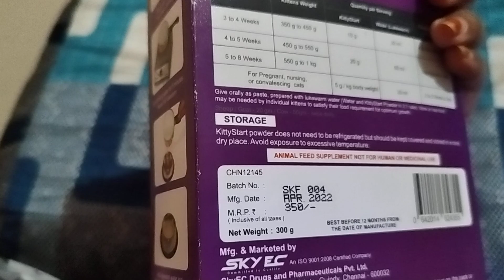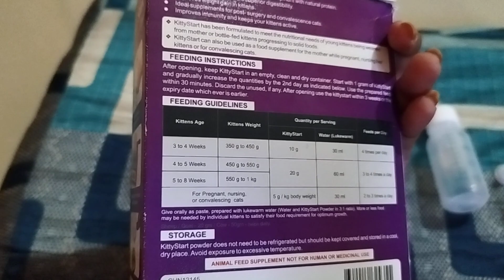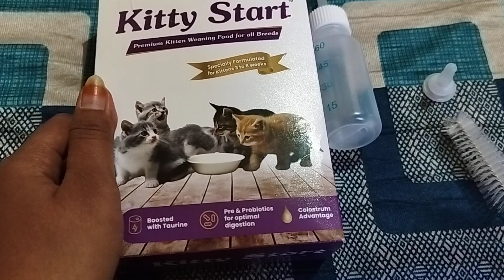how to care new born kitten? What will a 20 days kitten eat after mother's milk?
Can I feed newborn kittens regular milk?
What can I feed a newborn kitten if I don't have formula?
What milk Can I give a newborn cat?
Newborn kitten survival rate without mother
what feed newborn kitten
information video